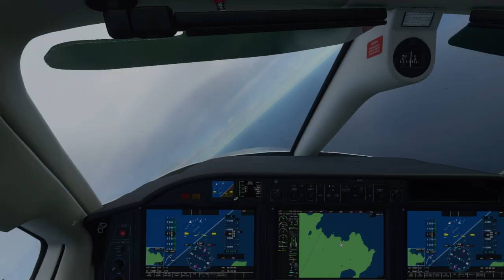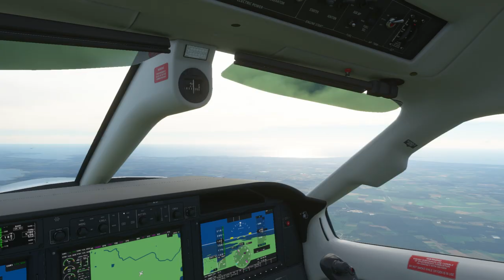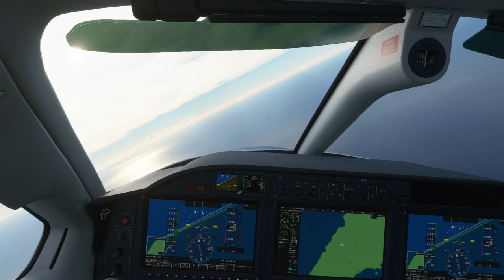Flight Simulator 2020: Gotland Runt